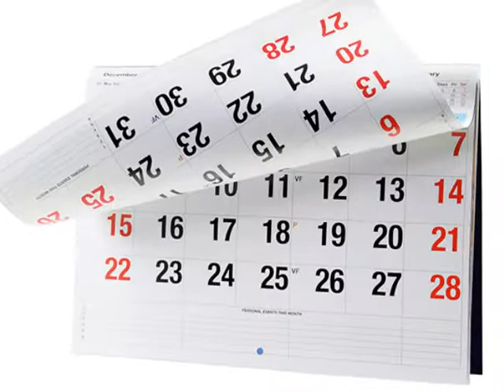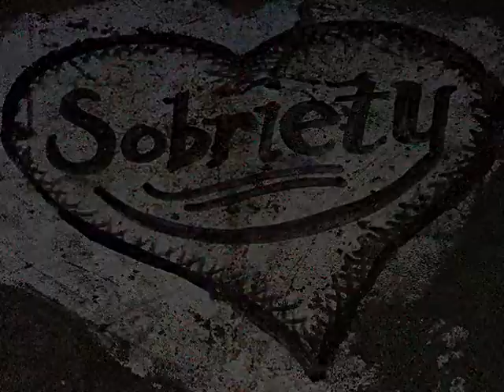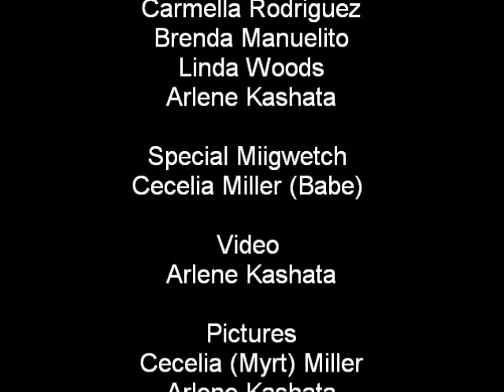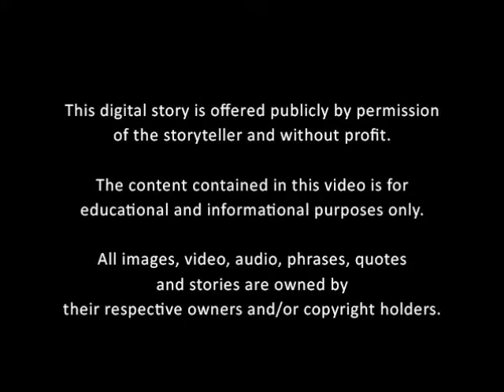Saagiian - a digital story by Ginny Ann Shalifoe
August 2015

This digital story was created with the collaboration of nDigiDreams, LLC and support from the Anishnaabek Healing Circle Access to Recovery.

nDigiDreams is a woman-owned and indigenous-focused consulting and training organization that specializes in digital storytelling with a focus on health, education, policy, and cultural preservation.

This digital story is offered publicly by permission of the storyteller and without profit. The content contained in this video is for educational and informational purposes only.